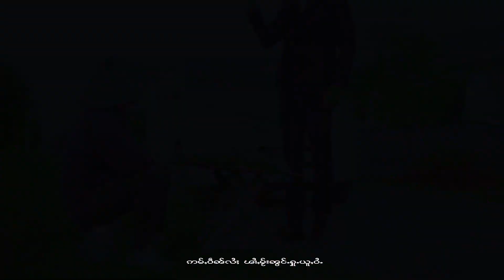ဢမ်ႇထိူၵ်ႈမႂ်း I'm not the one - ၸႆၢးမိုၼ်ႇသႅၼ် | TaiBlood ( OFFICIAL MV)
Prod By L-Star
Director